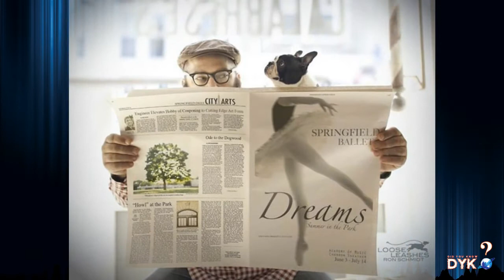TOP 10 Incredible Examples of Optical Illusions